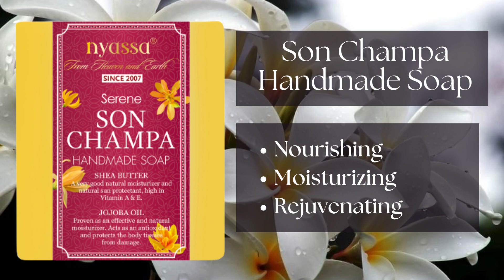Nyassa Son Champa Handmade Soap. Available in 75 gms & 150 gms.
There is something so alluring and spiritual about the Champa flower. Its fragrance is lush and it has a penetrating, smooth and rich aroma that is reminiscent of tea, spices, and a floral note. The depth and exotic fragrance of the Champa flowers have a spiritual significance in India. However, the fragrance and the beauty of the flower, amongst many others had left Rabindranath Tagore spellbound. That led to a beautiful poem called “The Champa Flower” – it’s a touching analogy between the child as a Champa flower, hiding away and playfully watching his mom go about her daily chores. A must read as it simply leaves the reader with a heart-warming smile on their face. At Nyassa, we wanted to celebrate three unique Indian flowers and what better than the Champa flower to be part of that trilogy. Whether adorned on the hair or used in a luxurious bar of soap, the fragrance will certainly charm its users. The Champa handmade soap has a delicate fragrance and lovely addition of Jojoba oil and Shea butter. In addition to the active base ingredients, Jojoba oil and Shea butter lend their own benefits to the soap. Made in 4 kg batches, we ensure that the fragrance and soap are fresh. Jojoba oil gets easily absorbed in the skin and is deeply hydrating. It also provides long-lasting moisturization and the oil is full of nutrients like Vitamin E and B, its antioxidants and nutrients provide healthy nutrition to the skin. Shea Butter is a natural conditioner popularly known for its miraculous moisturizing and softening properties. It has many healing and anti-inflammatory properties that not only help in curing skin irritation but also rejuvenate and smooth your skin.